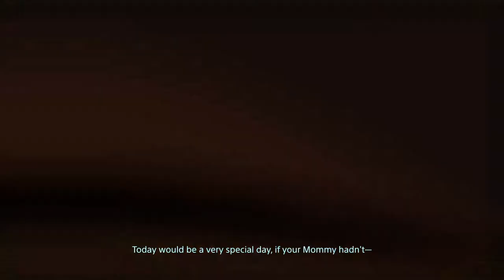[Let's Play] Death Stranding Part #32: The Gang's All Here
Death Stranding is a 2019 game from Kojima Hideo starring:

Norman Reedus
Mads Mikkelsen
Léa Seydoux
Guillermo De Toro
Troy Baker
Jesse Corti
Tommie Earl Jenkins
Darren Jacobs
Lindsay Wagner
Emily O'Brien
Margaret Qualley

To name only a few.